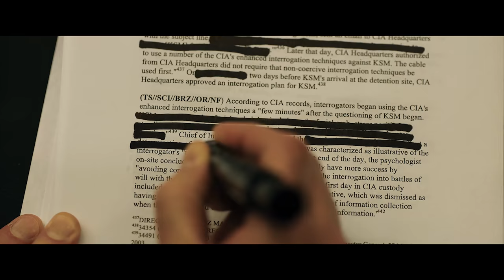THE REPORT (2019) Official Trailer # 2 [4K Ultra HD] Adam Driver, Jon Hamm | Future Movies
The Report (NEW 2019) Trailer # 2 [4K Ultra HD]

◾ Release Date : 15 November 2019 (USA)
◾ Starring : Adam Driver, Corey Stoll, Evander Duck Jr.
◾ Directed By : Scott Z. Burns
◾ Genres : Drama
◾ Plot : Idealistic Senate staffer Daniel J. Jones, tasked by his boss to lead an investigation into the CIA's post 9/11 Detention and Interrogation Program, uncovers shocking secrets.

Note : TheReport AdamDriver FutureMovies Trailer | Courtesy of Amazon Studios.